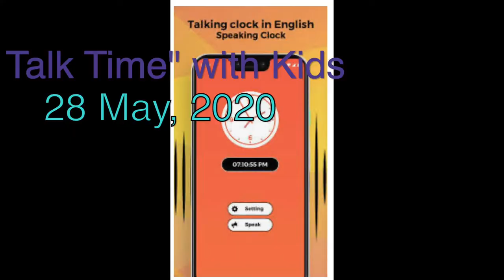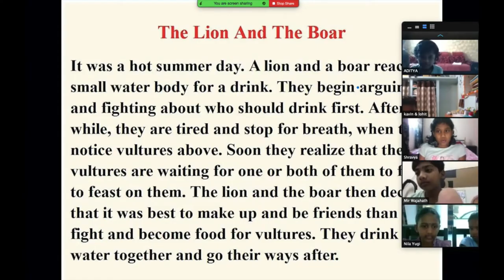Zoomerang Video #13 - Zoom FUN TALK TIME with Zoomerang Kids| April - Aug 2020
This video is a compilation of gala moments of zoomerang kids in FUN TALK TIME every Thursday(ongoing) in ZOOM from 9-April-2020 till 28-Aug-2020!